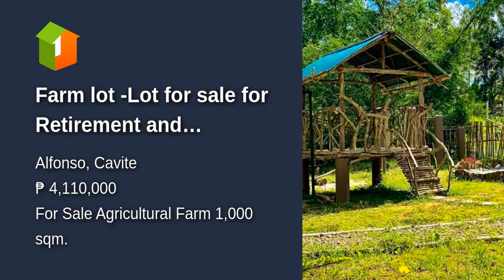Farm lot -Lot for sale for Retirement and Investment